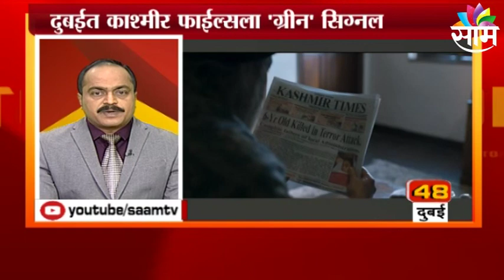TOP 50 NEWS Today: महाराष्ट्रासह देश-विदेशातील महत्वाच्या बातम्या : SAAM TV